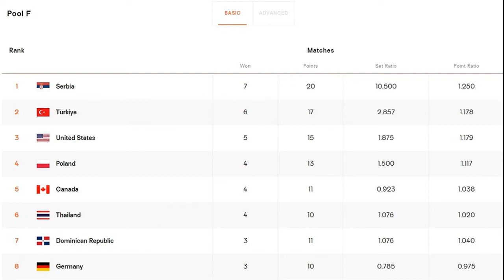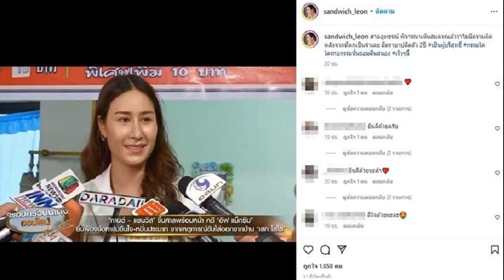คุณานันท์ โชว์ฟอร์มเก่ง ทะลุรอบชิง เทนนิส เยาวชนเอเชีย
การแข่งขันเทนนิสเยาวชน รุ่นอายุไม่เกิน 14 ปี ชิงชนะเลิศแห่งเอเชีย รอบไฟนอลส์ รายการ “ไอทีเอฟ เอเชีย โฟร์ทีน แอนด์ อันเดอร์ ดีเวลลอปเมนท์ แชมเปียนส์ชิพ 2022, ไฟนอลส์” ณ ศูนย์พัฒนากีฬาเทนนิสแห่งชาติ เมืองทองธานี จ.นนทบุรี เมื่อวันที่ 6 ต.ค. 2565 เข้าสู่รอบรองชนะเลิศ
ประเภทชายเดี่ยว “พุฒิ” คุณานันท์ พันธราธร นักเทนนิสทีมชาติไทย มือ 45 ของเอเชีย และมือวาง 7 ของรายการ ระเบิดฟอร์มเก่งออกมาแข่งขันกับ สาฮิตา สามาร์ธ จากอินเดีย ได้อย่างสนุก ก่อนที่ คุณานันท์ จะเป็นฝ่ายชนะ 2-0 เซต 6-4 และ 7-6 ไทเบรก 7-4 ควงแร็กเกตคู่ใจทะยานสู่รอบชิงชนะเลิศ ไปชิงแชมป์กับ โช มิน ฮย็อก จากเกาหลีใต้ มือ 121 เอเชีย ที่ชนะ “อังเปา” ภพธรรม ศรีวงษ์ ทีมชาติไทย ด้วยสกอร์ 7-5Ret. เนื่องจาก ภพธรรม มีอาการปวดท้อง ต้องถอนตัวออกจากการแข่งขันไปอย่างน่าเสียดาย
ด้านประเภทหญิงเดี่ยว อัลบินา คาเคโนว่า มือวาง 1 จากคาซัคสถาน ตัดเชือกชนะ ลิม ซา รัง มือวาง 7 จากเกาหลีใต้ 6-0, 6-3 ได้เข้าไปชิงชนะเลิศกับ อาเรียน่า โกกูลิน่า มือวาง 6 จากคาซัคสถาน ที่ในรอบรองฯ เอาชนะ เฮา ชิง โรซาลิน ชาน จากฮ่องกง 4-6, 7-6(2) และ 6-1
จากนั้นเป็นการแข่งขันประเภทชายคู่ รอบรองชนะเลิศ คุณานันท์ กับ ภพธรรม สุดต้านคู่ของ ไหง ฮอย เชือง กับ ซิน ฮัง ถัม คู่นักหวดจากฮ่องกง พ่ายไป 0-2 เซต 4-6, 3-6
ขณะที่ “พิณเพลง” ณัฐรดา สกุลวงศ์ธนา และ “อิ๊ก” ธฤตา หงษ์หยก เป็นคู่มือวาง 2 ของรายการ ลงตัดเชือกในประเภทหญิงคู่กับ เฮา ชิง โรซาลิน ชาน และ คาเมร่อน เหยือง คู่นักหวดจากฮ่องกง ปรากฏว่า ณัฐรดา และ ธฤตา สามารถคว้าชัยได้สำเร็จ เอาชนะได้ 2 เซตรวด 6-4, 6-1 ผ่านเข้ารอบชิงชนะเลิศต่อไป